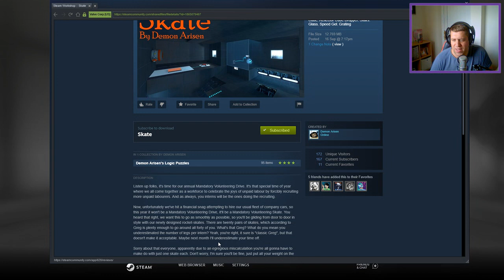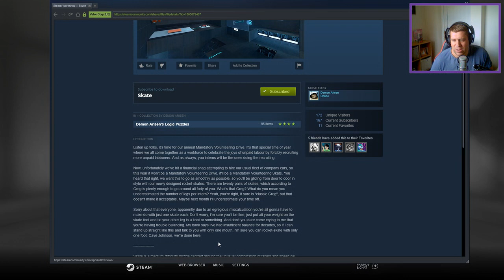[Portal 2] "Skate" by Demon Arison